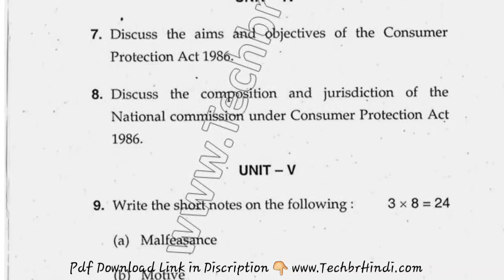BA LLB Hons 5th Sem Law of Truts Question Paper